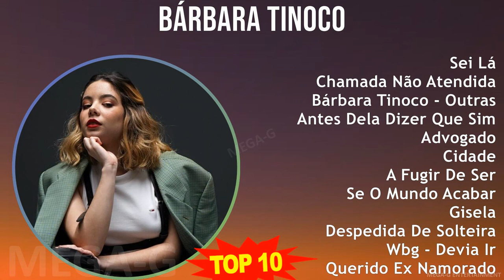B á r b a r a T i n o c o MIX 30 Maiores Sucessos ~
[00:00:00] - 01. S̲e̲̲i̲̲ L̲á
[00:03:23] - 02. C̲ha̲̲ma̲̲da̲̲ N̲ão̲̲ A̲̲̲te̲̲ndi̲̲da̲̲
[00:06:54] - 03. B̲á̲̲rba̲̲ra̲̲ T̲i̲̲no̲̲co̲̲ - O̲̲̲u̲̲tra̲̲s L̲í̲̲ngu̲̲a̲̲s
[00:09:33] - 04. A̲̲̲nte̲̲s D̲e̲̲la̲̲ D̲i̲̲ze̲̲r Q̲u̲̲e̲̲ S̲i̲̲m
[00:12:32] - 05. A̲̲̲dvo̲̲ga̲̲do̲̲
[00:15:31] - 06. C̲i̲̲da̲̲de̲̲
[00:18:18] - 07. A̲̲̲ F̲u̲̲gi̲̲r D̲e̲̲ S̲e̲̲r
[00:21:01] - 08. S̲e̲̲ O̲̲̲ M̲u̲̲ndo̲̲ A̲̲̲ca̲̲ba̲̲r
[00:23:27] - 09. G̲i̲̲se̲̲la̲̲
[00:25:53] - 10. D̲e̲̲spe̲̲di̲̲da̲̲ D̲e̲̲ S̲o̲̲lte̲̲i̲̲ra̲̲
[00:30:37] - 11. W̲bg - D̲e̲̲vi̲̲a̲̲ I̲̲̲r
[00:34:59] - 12. Q̲u̲̲e̲̲ri̲̲do̲̲ E̲̲̲x N̲a̲̲mo̲̲ra̲̲do̲̲
[00:38:00] - 13. E̲̲̲stre̲̲la̲̲s
[00:40:55] - 14. B̲á̲̲rba̲̲ra̲̲ T̲i̲̲no̲̲co̲̲ - C̲a̲̲rta̲̲ D̲e̲̲ G̲u̲̲e̲̲rra̲̲
[00:45:55] - 15. S̲a̲̲la̲̲da̲̲ C̲o̲̲m M̲o̲̲lho̲̲ C̲o̲̲r D̲e̲̲ R̲o̲̲sa̲̲
[00:48:35] - 16. S̲e̲̲i̲̲ L̲á
[00:51:58] - 17. C̲ha̲̲ma̲̲da̲̲ N̲ão̲̲ A̲̲̲te̲̲ndi̲̲da̲̲
[00:55:29] - 18. B̲á̲̲rba̲̲ra̲̲ T̲i̲̲no̲̲co̲̲ - O̲̲̲u̲̲tra̲̲s L̲í̲̲ngu̲̲a̲̲s
[00:58:08] - 19. A̲̲̲nte̲̲s D̲e̲̲la̲̲ D̲i̲̲ze̲̲r Q̲u̲̲e̲̲ S̲i̲̲m
[01:01:07] - 20. A̲̲̲dvo̲̲ga̲̲do̲̲
[01:04:06] - 21. C̲i̲̲da̲̲de̲̲
[01:06:53] - 22. A̲̲̲ F̲u̲̲gi̲̲r D̲e̲̲ S̲e̲̲r
[01:09:36] - 23. S̲e̲̲ O̲̲̲ M̲u̲̲ndo̲̲ A̲̲̲ca̲̲ba̲̲r
[01:12:02] - 24. G̲i̲̲se̲̲la̲̲
[01:14:28] - 25. D̲e̲̲spe̲̲di̲̲da̲̲ D̲e̲̲ S̲o̲̲lte̲̲i̲̲ra̲̲
[01:19:12] - 26. W̲bg - D̲e̲̲vi̲̲a̲̲ I̲̲̲r
[01:23:34] - 27. Q̲u̲̲e̲̲ri̲̲do̲̲ E̲̲̲x N̲a̲̲mo̲̲ra̲̲do̲̲
[01:26:35] - 28. E̲̲̲stre̲̲la̲̲s
[01:29:30] - 29. B̲á̲̲rba̲̲ra̲̲ T̲i̲̲no̲̲co̲̲ - C̲a̲̲rta̲̲ D̲e̲̲ G̲u̲̲e̲̲rra̲̲
[01:34:30] - 30. Q̲u̲̲e̲̲ri̲̲do̲̲ E̲̲̲x N̲a̲̲mo̲̲ra̲̲do̲̲